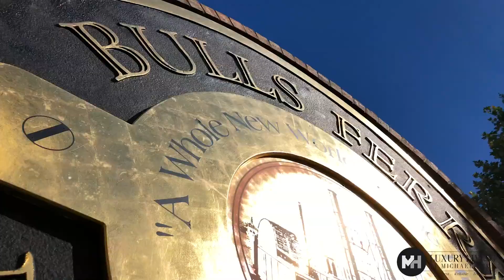Jacobs and Bulls Ferry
Jacobs and Bulls Ferry is a unique townhome community that sits on the banks of the Hudson River across from Midtown NYC. Located along the NJ Gold Coast in the towns of West New York and Guttenberg, this community is not like anything else in the area.  Enjoy a true suburban feel with floor plans that offer large open space, driveway with personal garage and even trees and grass at your backyard. Enjoy lush garden views or full Manhattan Views. The community sits on the Northern end of Port Imperial but is still walking distance to restaurants, shopping, NJ transit bus and the NY Waterway Ferry boat. There are 500+ townhomes / condos in this exclusive community with 10 different floor plans to choose from. Jacobs Ferry and Bulls Ferry  has outstanding features such as courtyards, lush gardens, walkways, tree-lined streets with decorative street lamps, 2 pools, hot tub and on site management office.  The community also handles all the grounds keeping and snow removal.  With easy access to NYC via Nj Transit bus or shuttle service to/from the Port Imperial Ferry Terminal, this is truly a special community.